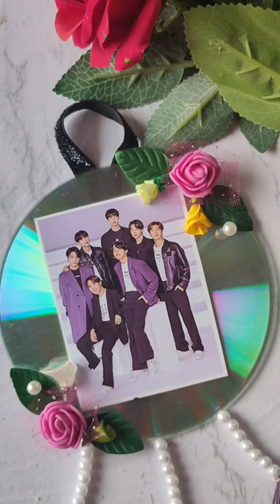BTS photoframe from old cd. Old cd craft